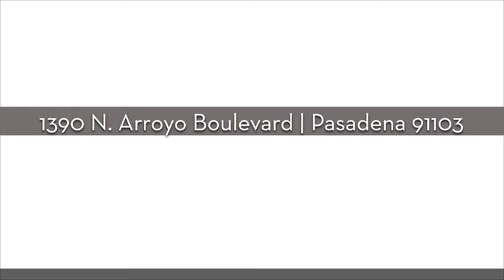1390 N. Arroyo Blvd. | Pasadena